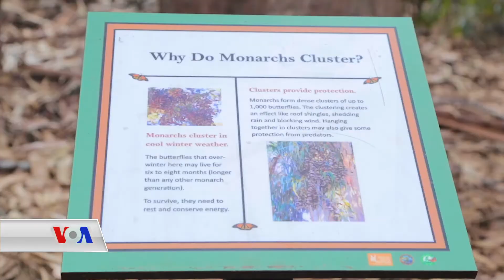پـشووی پەپـولەی مۆنارک لە پارکێکی ویلایەتی کالیفۆرنیا